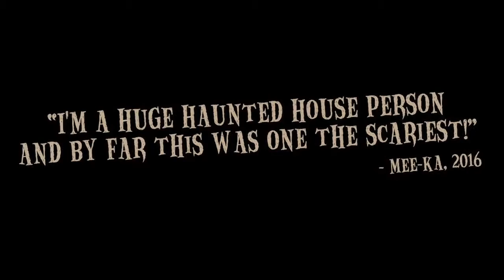HARL FINAL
This video is about HARL FINAL